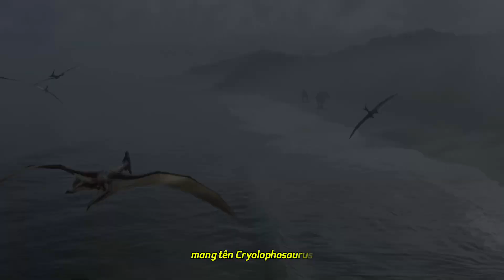Cryolophosaurus: Kẻ thống trị Nam Cực băng giá.